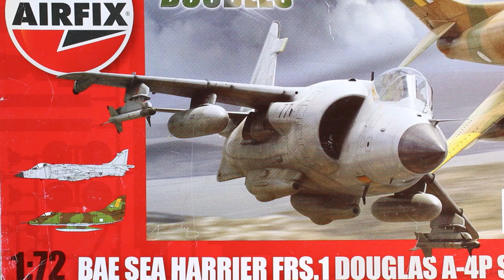HAWKER SIDDELEY SEA HARRIER FRS.1 Royal Navy Falklands 1982 1/72 AIRFIX Model Kit Full Video Build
Dragan Cvetić

A Mystical Expirience - Unicorn Heads